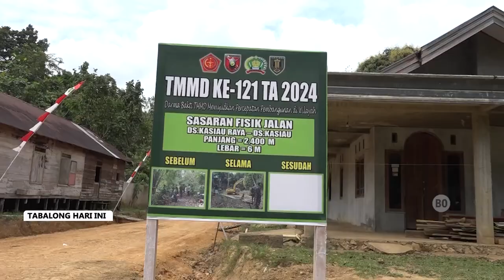Kades Kasiau Raya Nilai Jalan Baru Hasil TMMD Buka Peluang Usaha Baru Masyarakat